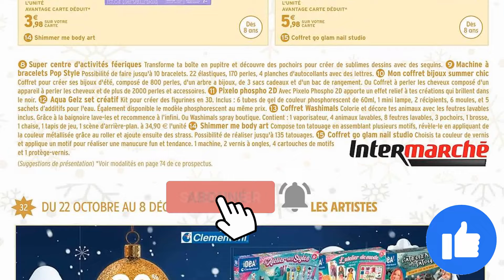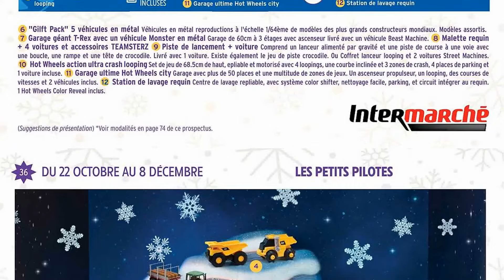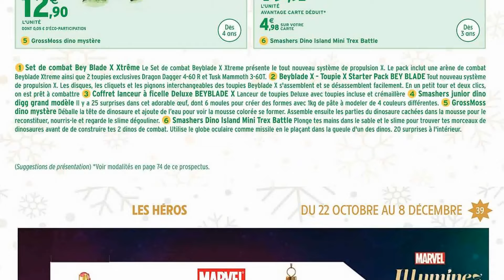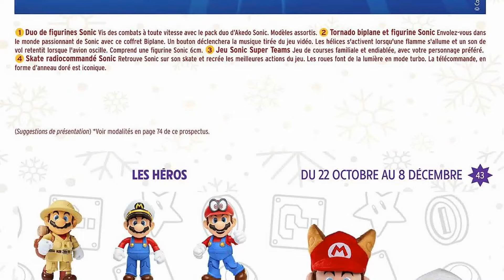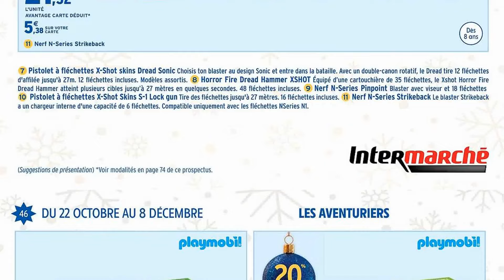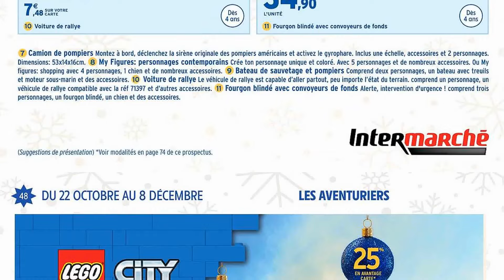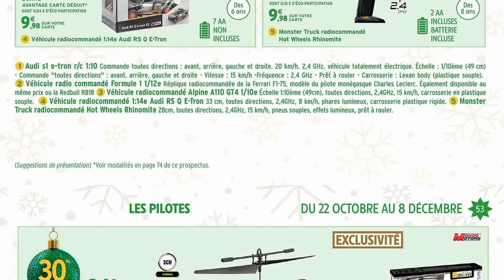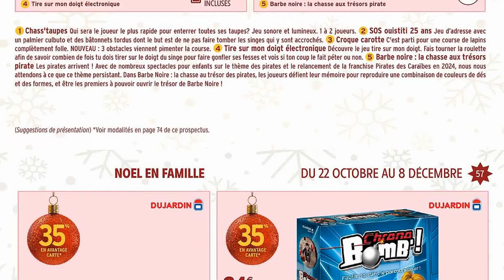catalogue INTERMARCHÉ du 22 octobre au 8 décembre 2024 😍 - 50% JOUET DE NOËL - FRANCE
🛒🛒NOUVEAU catalogue chez 📍INTERMARCHÉ📍 du mardi 22 octobre au dimanche 8 décembre 2024 en FRANCE!